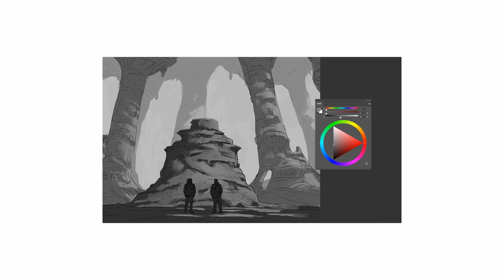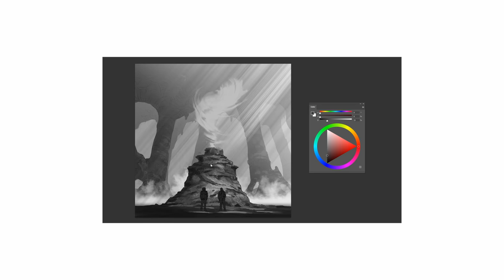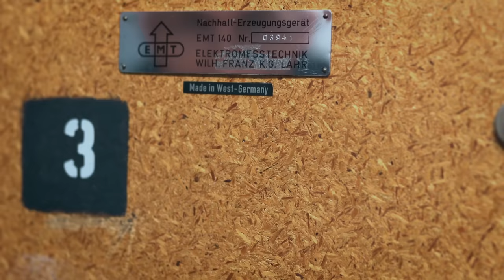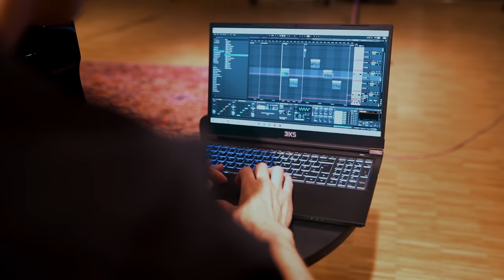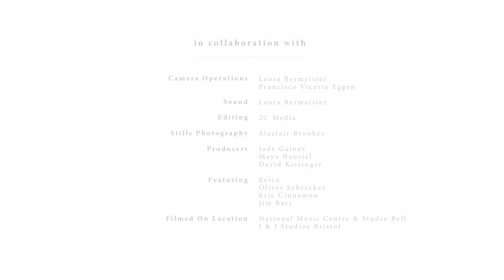Led by Ancient Light (Making of Documentary)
A film by Sarah Koury

Featuring: Eelco Siebring, Oliver Schrecker, Jim Barr, Eric Cinnamon
Camera Operations: Sarah Koury, Leora Bermeister, Francisco Vicaria Eggen
Sound: Leora Bermeister
Lighting: Farelight Productions
Editing: 2C Media
Stills Photography: Sarah Koury, Alastair Brookes
Producers: David Kissinger, Maya Nauriel, Jade Gaines

To all our fans — thank you for your continued support.